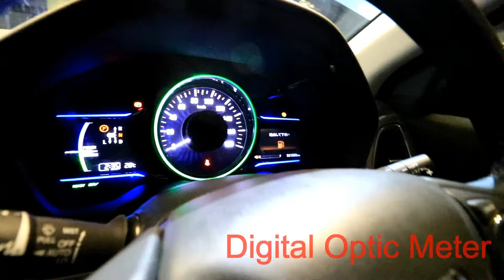Honda VEZEL 2014 Hybrid Black, Z Package, Dhaka, Bangladesh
Honda VEZEL Hybrid 2014
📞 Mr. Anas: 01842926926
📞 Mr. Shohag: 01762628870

1500CC
Color: Black
Package: Z

Fittings: 2WD, ABS, 6 SRS Air Bag, Original Japanese 17'' Alloy Wheel, Black Interior, Black Leather Panel, Central Door Lock, Central Window Lock, DVD/Navigation/FM Radio Player, Full Leather Seats, Fog Light, Projection HID LED Headlight, Power Mirror, Power Window, Full Touch Auto AC Panel, Winker Mirror, Retract Mirror, Personalized Glass, Push Start, Eco Button, Power Steering, Digital Optic Meter, Rear Spoiler, Smart Stop, Rain Sensor, Head Rest, ARM rest, Traction Controller.

✅ We provide warranty card
(12months or 12,000 km warranty service)
✅ we will help you to take 50-80% loan from bank and Financial Companies.
📍Showroom Address: 69/1,Purana Paltan Line,Dhaka 1000